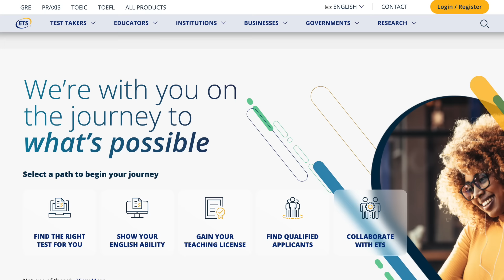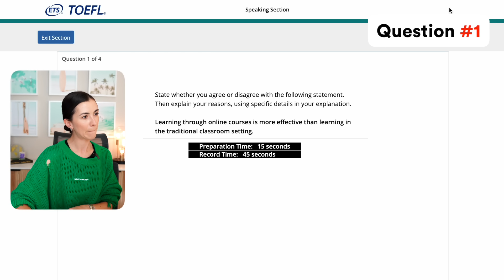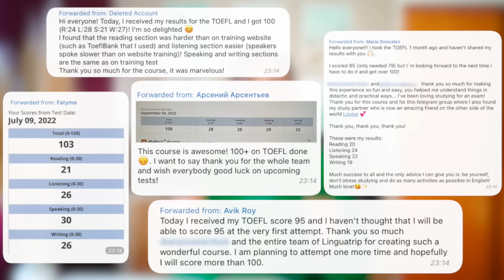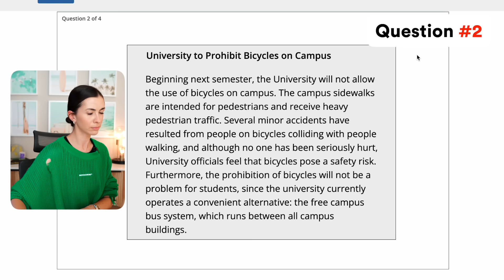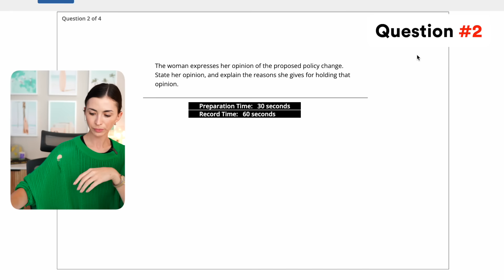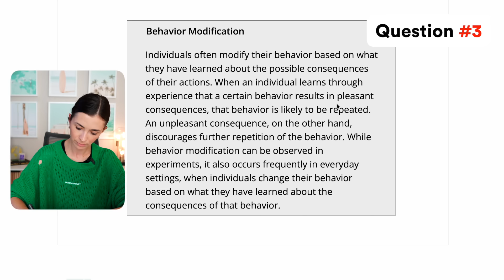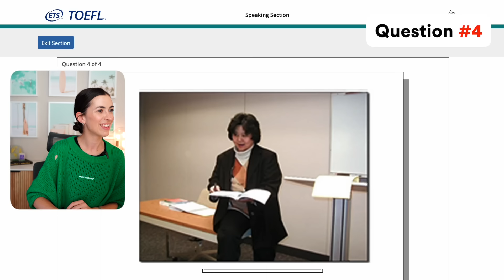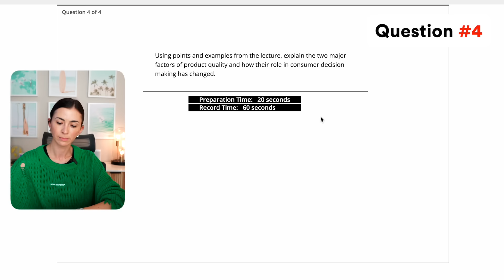TOEFL speaking practice - with FEEDBACK and TEMPLATES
Today, we’re practicing answering a TOEFL Speaking Section.

Time codes:
00:00 In this video
01:07 Things to remember
06:10 Question #1
07:15 Marina’s answer
08:29 Evaluating Question #1
10:37 How to get a higher score on TOEFL
12:47 Question #2
16:19 Marina’s answer
17:40 Evaluating Question #2
20:11 Question #3
23:22 Marina’s answer
24:27 Evaluating Question #3
25:55 Question #4
28:37 Marina’s answer
29:25 Evaluating Question #4
30:36 Evaluating TOEFL Speaking